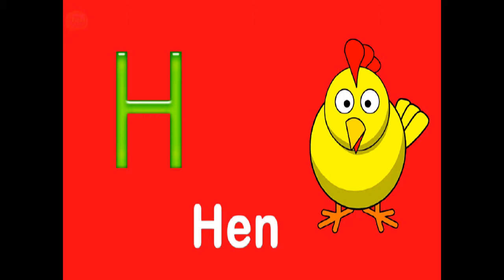ABC Cartoon Rhymes and Poems | Puchu Tv